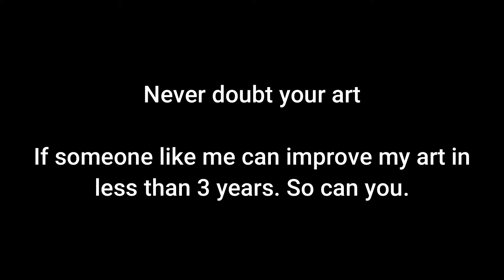Art improvement meme trend // 2019-2022